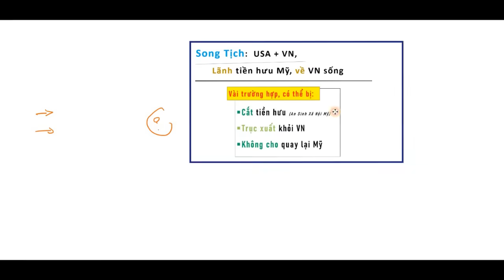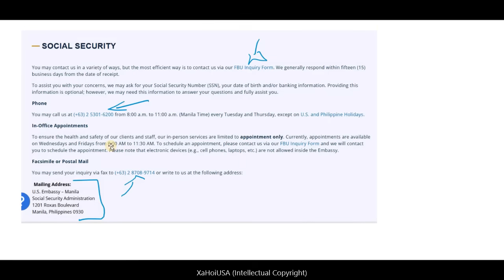về VN bị trục xuất, không cho quay lại Mỹ: Lưu ý! Song tịch USA/VN